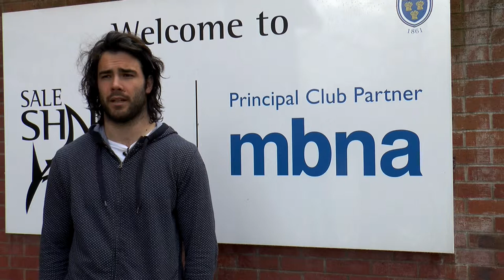PREVIEW: Sale Sharks v Gloucester